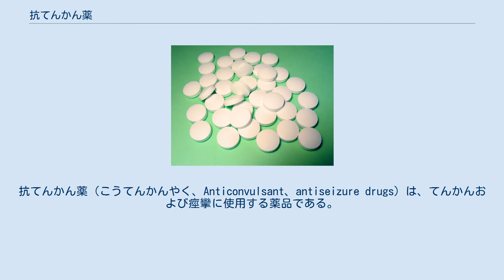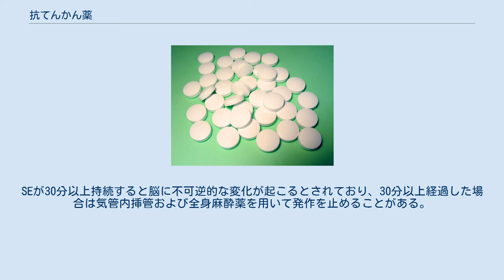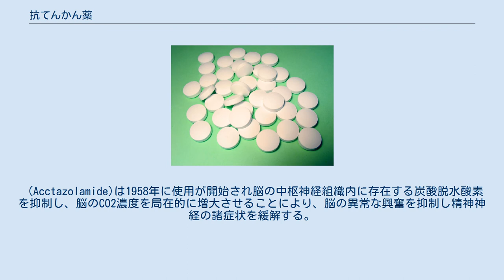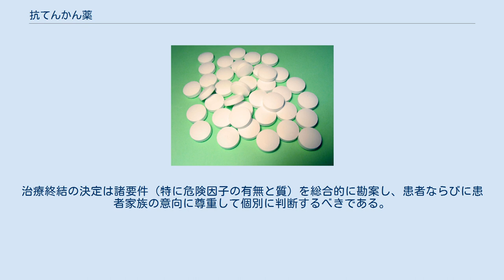抗てんかん薬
抗てんかん薬（こうてんかんやく、Anticonvulsant、antiseizure drugs）は、てんかんおよび痙攣に使用する薬品である。
おしなべてハイリスク薬である。
治療域と有毒域が近いため治療薬物モニタリングが必要になる薬が含まれる。
カンナビジオール（略称CBD）では、乱用、依存、身体依存、耐性はみられない。
 ベンゾジアゼピン系抗てんかん薬は発作型に関わらず有効なことがある。
ただしミオクローヌス発作など一部を除いて耐性の形成ができやすい。
また重症筋無力症、急性狭隅角緑内障には禁忌である。
長期使用により耐性と依存性が形成される。
 主な抗てんかん薬のイオンチャネルへの作用としてはNaチャネル抑制、T型Caチャネル抑制、非T型Caチャネル抑制、GABA類似作用、グルタミン酸の抑制に大別される。
 日本において2006年以降に承認されたガバペンチン、トピラマート、ラモトリギン、レベチラセタムなどを新規抗てんかん薬という。
これらの作用機序はシナプス小胞の放出減少以外、旧来の抗てんかん薬の作用機序を組み合わせたものにすぎない。
しかし相互作用、一部の副作用は軽減されている。
2016年4月AMPA受容体拮抗薬であるペランパネルが製造承認された。
ペランパネルは、てんかん発作が神経伝達物質グルタミン酸に誘導されることから創製された、既存の薬剤とは異なる新しい作用機序を有した薬剤である。
 てんかんにおける抗てんかん薬の主な使い分けを以下にまとめる。
 国際抗てんかん連盟（ILAE,1981）ではてんかん重積状態（SE）とは「発作がある程度の長さ以上続くか、または、短い発作でも反復し、その間の意識回復がないもの」と定義している。
ある程度の長さに関しては30分と解釈される場合が多いが早期治療のため10分程度で重積とみなし治療を開始することが多い。
重積状態での標準的な治療はジアゼパム、ミダゾラム、フェノバルビタール、フェニトインが用いられる。
第一選択はジアゼパム10mgの静注であるが5mgずつ20mgまで投与されることが多い（5mg/分）。
欠神発作の重積状態、ミオクロニー発作以外ではフェニトインが第二選択として用いられる。
SEが30分以上持続すると脳に不可逆的な変化が起こるとされており、30分以上経過した場合は気管内挿管および全身麻酔薬を用いて発作を止めることがある。
プロポフォールなどがよく用いられる。
 部分発作の第一選択として推奨されるのはカルバマゼピンである。
フェニトイン、ゾニサミド次いでバルプロ酸が考慮される。
新規抗てんかん薬ではラモトリギン、次いでカルバマゼピンと同様にレベチラセタム、次いでトピラマートが推奨されている。
 全般発作抑制効果はバルプロ酸に優位性があるとされている。
欠神発作にはエトスクシミド、ミオクロニー発作にはクロナゼパム、強直間代発作にはフェノバルビタールも考慮される。
クロバザム、フェニトインも候補になる。
症候性全般てんかんではクロナゼパム、ゾニサミドが考慮される。
新規抗てんかん薬では強直間代発作ではバルプロ酸に次いでラモトリギン、トピラマート、次いでレベチラセタムが推奨されている。
欠神発作ではエトスクシミドに次いで、ラモトリギン、ミオクロニー発作ではバルプロ酸に次いでレベチラセタムが推奨されている。
カルバマゼピンやガバペンチンではミオクロニー発作や欠神発作が増悪するため特発性全般てんかんでは使用しないことが多い。
他の抗てんかん薬では効果が不十分な場合にアセタゾラミドが付加される場合がある。
 (Acctazolamide)は1958年に使用が開始され脳の中枢神経組織内に存在する炭酸脱水酸素を抑制し、脳のCO2濃度を局在的に増大させることにより、脳の異常な興奮を抑制し精神神経の諸症状を緩解する。
 GABA作動性薬剤（バルビツール酸系、ベンゾジアゼピン系、バルプロ酸、ゾニサミド、ガバペンチン、トピラマート）は抗不安作用や躁状態抑制効果があり、グルタミン酸系抑制効果のある薬剤（ゾニサミド、ラモトリギンやレベチラセタム）は抗抑うつ作用や不安誘発作用があると考えられている。
発作に関連した一過性の行動障害（発作周辺精神症状）は適切な発作抑制後、情緒安定化作用のあるバルプロ酸、カルバマゼピン、ラモトリギンの使用が考慮される。
行動障害が発作と関連しない場合は精神障害の一般的な治療に準じる。
そのほか、抗てんかん薬によって誘発される精神病反応の報告もある。
 多くの抗てんかん薬は肝代謝であ...